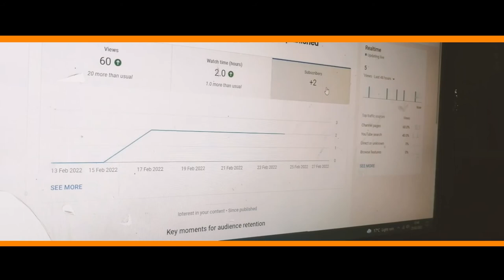A Editor [[ Short film by Wasi A bbas]] Point of information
This video is About a Video Editor ,He spent His life in editing, My name is Wasi Abbas and iam a student in 6th class but after some days there is my result of annual exam and i go to my new 8th class because of in my school there are all genius students ,That is Why . About me Iam a Anchor on indian and australian channel Indoz tv Australia iam a editor too. .I Create informative Video when i finished my school work . pointofinformation falakofficial @pointofinformation